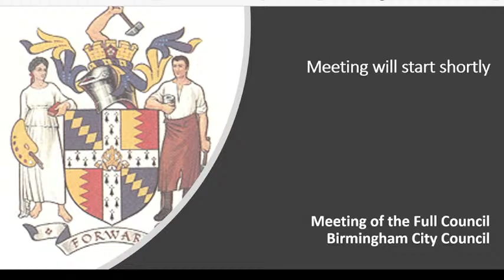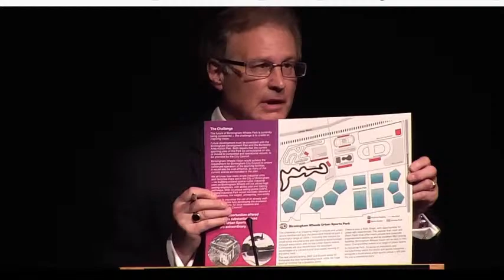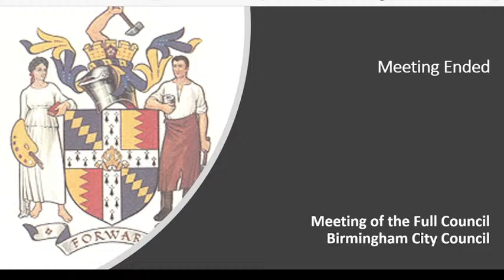Full Council, 2nd November 2021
Recording uploaded the following day.